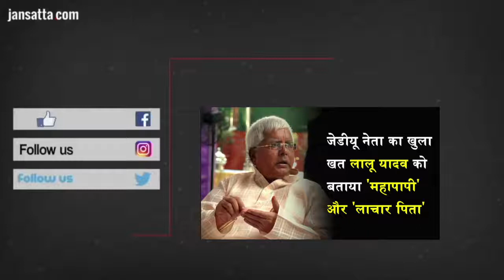South Actress Gehna Vasisth Will Be A Part Of Big Boss 11 As A Wild Card Contestant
बिग बॉस के घर से हाल ही में सपना चौधरी घर से बेघर हुई हैं। वहीं बिग बॉस एक और वाइल्ड कार्ड एंट्री को घर में एंटर करने की प्लानिंक कर रहे हैं। जी हां, खबर है कि जल्द ही बिग बॉस के घर में एक वाइल्ड कार्ड एंट्री हो सकती है। टेलीचक्कर के मुताबिक बिग बॉस के घर में साउथ इंडियन एक्ट्रेस गहना वशिष्ठ की एंट्री होने जा रही है। गहना हाल ही में तब सुर्खियों में आईं जब उन्होंने बिग बॉस सीजन 11 के कुछ कंटेस्टेंट को लेकर बयान दिए।
उन्होंन बिग बॉस 11 की कंटेस्टेंट अर्शी खान, प्रियांक शर्मा, विकास और शिल्पा शिंदे को लेकर कई राज बताए थे। अर्शी को लेकर उन्होंने कहा था कि अर्शी पर करीब 10 क्रिमिनल केस पेंडिंग पड़े हुए हैं। वहीं गहना ने यह भी कहा कि अर्शी 50 साल के एक व्यक्ति से शादी कर चुकी हैं। इसके बाद उन्होंने प्रियांक शर्मा के लिए कहा कि वह बाइसेक्शुअल हैं। दिल्ली में उन पर सेक्शुअल हरास्मेंट का केस भी है। इसके अलावा गहना ने विकास गुप्ता और शिल्पा शिंदे को लेकर भी कहा कि वह दोनों सेक्शुअल रिलेशनशिप में रह चुके हैं। Jansatta is one of the leading hindi news channel, which provides all the latest and trending news of india and around the world.